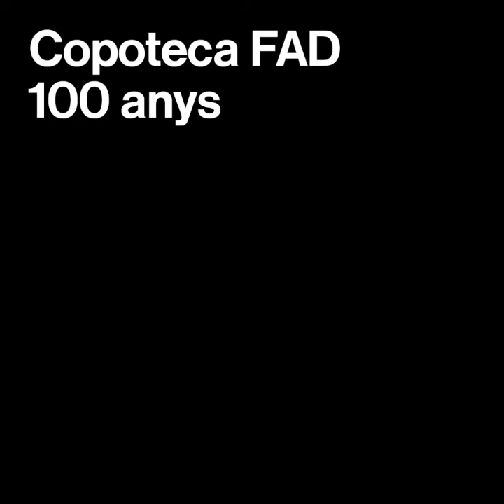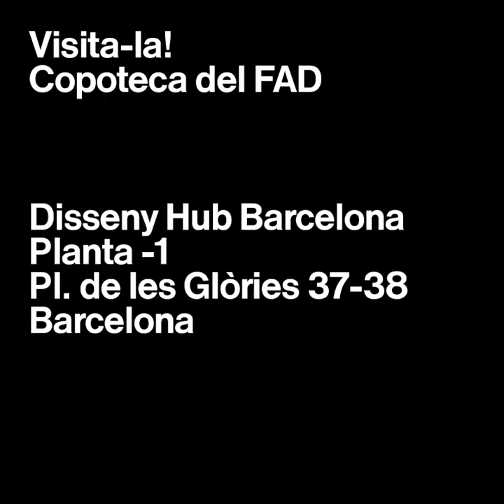La Copoteca del FAD fa 100 anys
La Copoteca del FAD fa 100 anys! Descobreix l'evolució de les idees estètiques de l'últim segle a través d'un objecte, la copa que cada any des de 1917 un artista, artesà, orfebre o dissenyador ofereix a l'entitat per brindar amb tots els seus socis. Vine a visitar-la a la planta -1 del Disseny Hub Barcelona i fes un viatge a través del temps.

¡La Copoteca del FAD hace 100 años! Descubre la evolución de las ideas estéticas del último siglo a través de un objeto, la copa que cada año desde 1917 un artista, artesano, orfebre o diseñador ofrece a la entidad para brindar con todos sus socios. Ven a visitarla en la planta -1 del Disseny Hub de Barcelona y haz un viaje a través del tiempo.